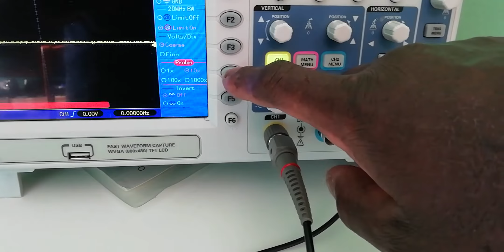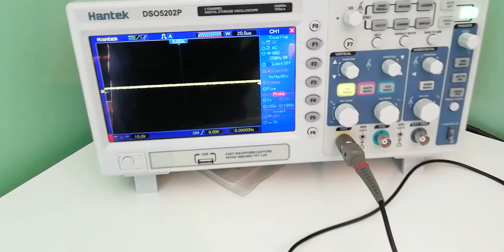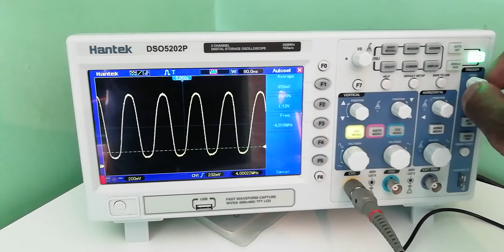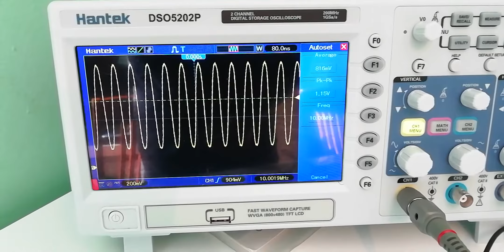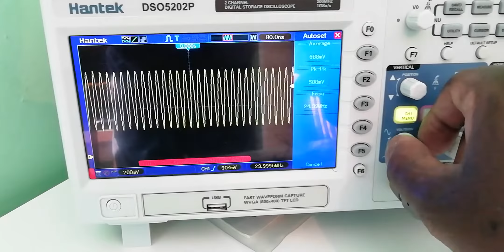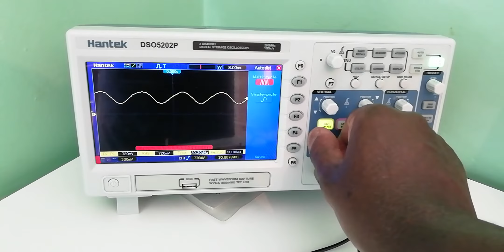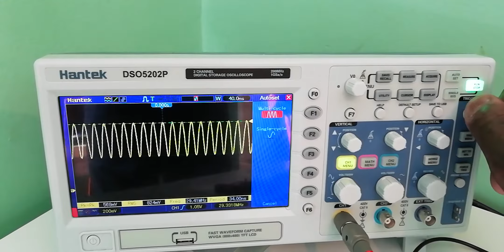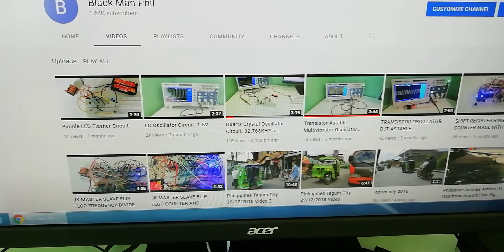Transistor Quartz Crystal Oscillator Circuit. 4MHZ To 30MHZ,1.5VDC. Free Circuit Diagram.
Quartz Crystal Oscillator Simple Circuit. 4MHZ To 30MHZ. 1.5 Volts

Using BC547 NPN Transistor. It should work with Transistor 2N2222 Aswell, But BC547 Is Prefered.

The Crystals Should Start Oscillating Automatically. But I Have Another Circuit That Can Restart The Crystals If The Fail to Start Or Stop Oscillating.

The Oscilloscope And The Oscilloscope Probes Must Be Set To The 10X Setting, Because The 1X Setting Will Kill The Power From The Quartz Crystal.

Maximum Capacitor Value Connecting Oscillator Output To Load Should Be 10pF - 47pF Maximum.

The Circuit Is Based On A Type (A) Signal Amplifier.